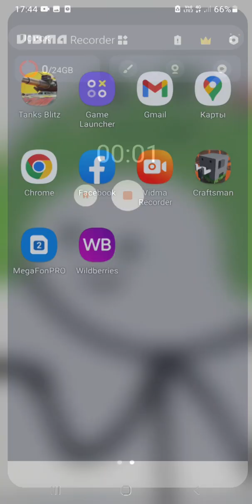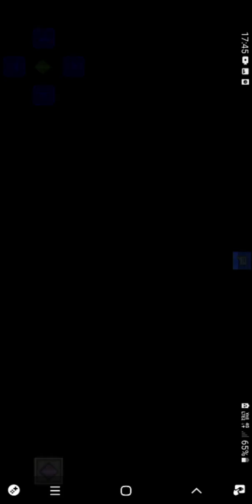Играю в кравтмен